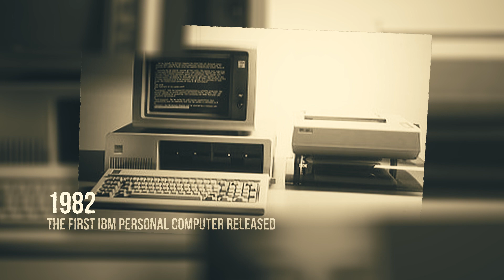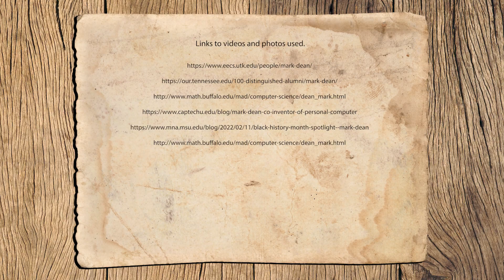Charles County Tidbit - Black History Month : Mark Dean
Born in 1957, Mark Dean graduated with honors from the University of Tennessee in 1979 where he studied electrical engineering. He began his career at IBM in 1980, rising up the ranks over decades to become an IBM Fellow in 1995. His engineering creativity and leadership placed him at the forefront of the digital revolution we are all reliant on in the 21st century. He helped popularize personal computing for the masses. Narration by Lesley Quattlebaum, Executive Director, CSM Velocity Center